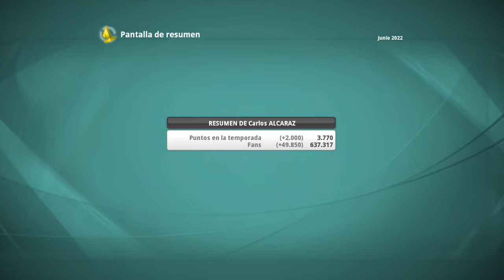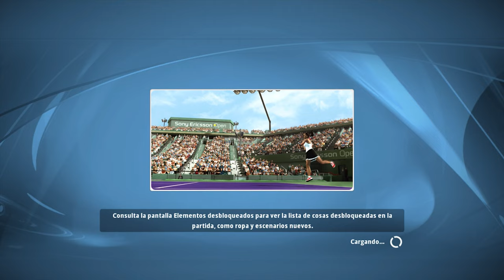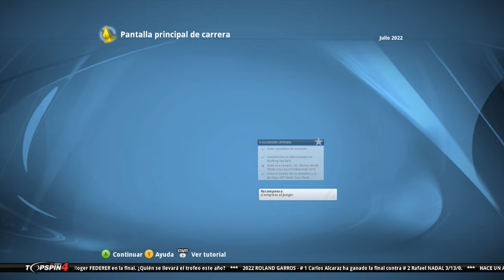🎾TOP SPIN 4 Carrera #22 ROLAND GARROS🏆 el TAPADO😱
TORRE/Gabinete: Thermaltake Core X5 (verde)
CPU: Ryzen 7 1800X (disipación líquida)
GPU: Gtx 1080Ti (GIGABYTE AORUS)
Placa Base: Gigabyte X470 AORUS ULTRA GAMING-CF (AM4)
🎙Micrófono: Rode NT-USB (antes el Snowball)
Teclado: KROM Khaido
Ratón: Titanwolf 16400 dpi - 18 botones
TV: 43" Hisense 4K (60fps)
WebCam: Logitec 922 (FullHD)
🎮Mando: Nacon - Revolution Pro Controller 2
Capturadora: Elgato hd60 Pro

00:00 Hola
02:45 Ronda 1
29:07 Ronda 2
43:05 Blake
57:11 Semis Novak
01:17:58 El Rey
01:37:04 Rank